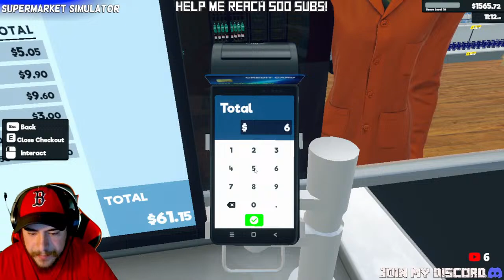Lets Play Supermarket Simulator! [2]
Today we are going to keep working towards accumulating money and buying product licenses and store upgrades!

Shorts come out every day at 1 PM EST!
Streams are every day at 5 PM EST!

Follow these to get involved in the community!